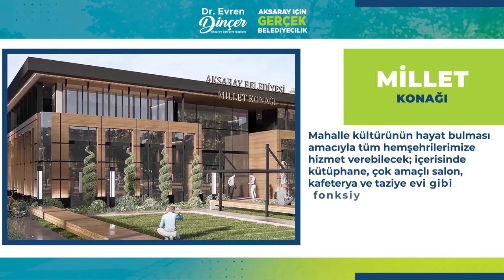Millet Konakları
Mahalle kültürünün hayat bulması amacıyla, yediden yetmişe tüm hemşehrilerimize hizmet verecek olan Millet Konaklarının içerisinde kütüphane, çok amaçlı salon, kafeterya ve taziye gibi fonksiyonlar yer alacak. Sosyal ve kültürel etkinliklerin de gerçekleştirileceği Millet Konakları projesi, mahallelerimizin birlik ve beraberlik içinde yaşama kültürünü güçlendirecektir.